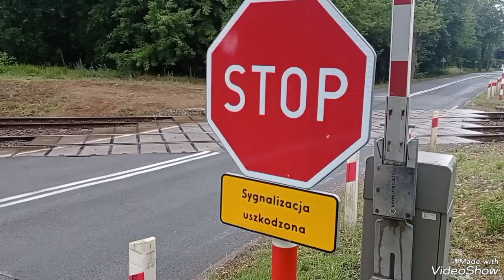Uszkodzony przejazd kolejowy w Radnicy,dużo RP1,różne składy.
00:00 prezentacja uszkodzonego przejazdu
00:36 Pociąg Regio Pliszka ED78-016 do Zielonej Góry Głównej + x2RP1
02:18 Pociąg TLK Wyczółkowski EP07-513 do Świnoujścia + x2RP1
03:28 E594-015 z cysternami w stromę Czerwieńska + RP1
04:21 Pociąg Regio 646-029 do Zielonej Góry Głównej + x3RP1 i niebezpieczna sytuacja
05:34 Pociąg TLK Wyczółkowski EP07-351 do Lublina Głównego + RP1
06:43 BR285-126 na bocznicy oraz Pociąg Regio Pliszka ED78-016 do Szczecina Głównego
07:19 powrót na przejazd kolejowy po naprawie
07:39 ET22-989 z węglarkami w stronę Czerwieńska + RP1
09:19 Pociąg IC Matejko Rodzyn EP09-046 do Szczecina Głównego + x3RP1
10:25 Pociąg IC Swarożyc EP07-1063 do Wrocławia Głównego i miły maszynista
pozdrawiam maszynistów